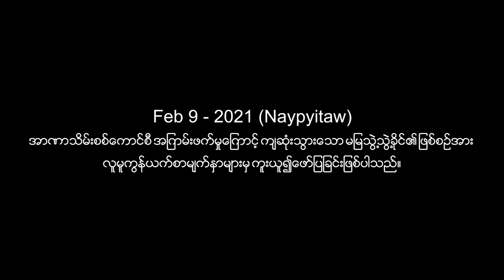Mya Thwe Thwe Khaing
Mya Thwe Thwe Khaing - NayPyiTaw(Feb 9, 2021)